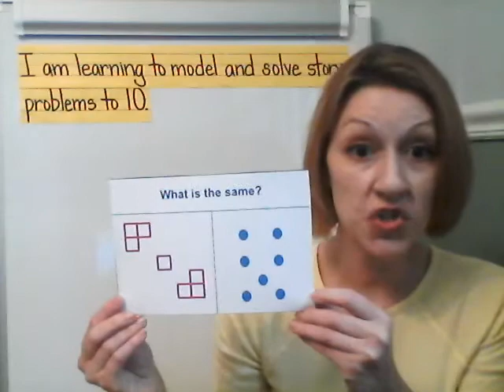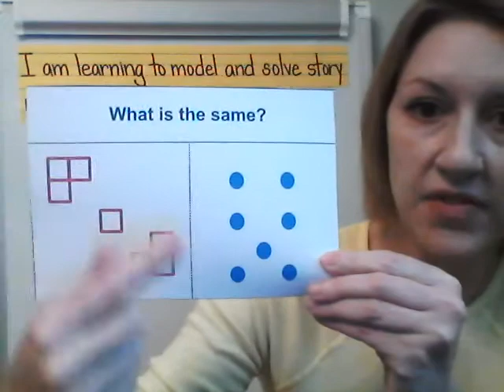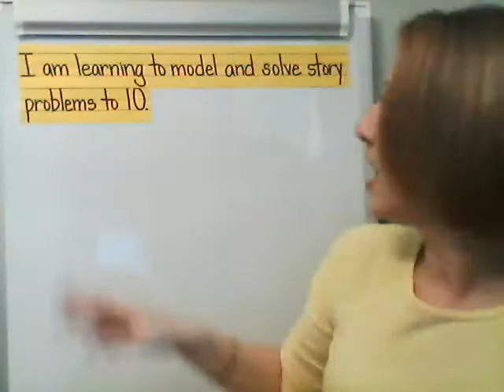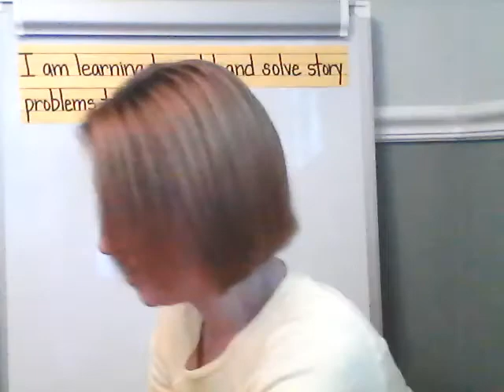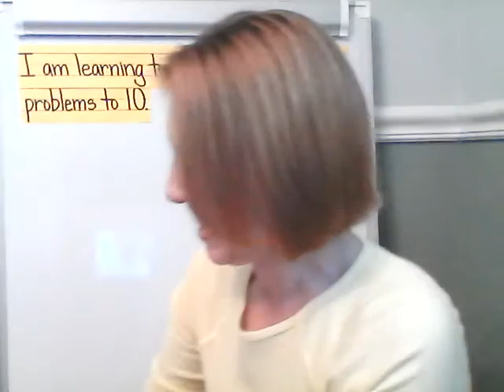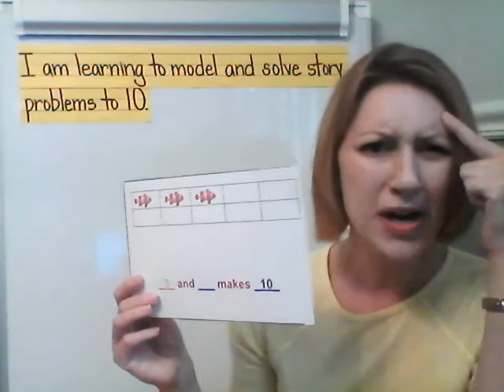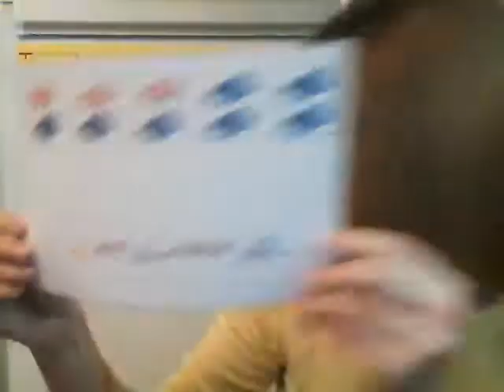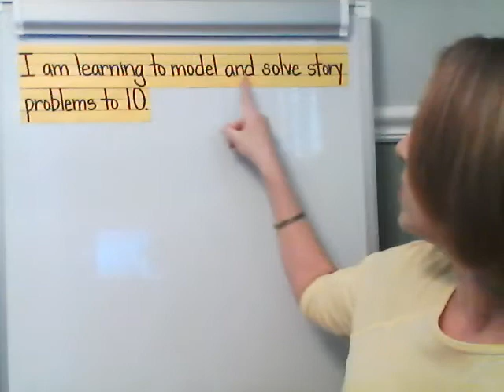Model Story Problems to 10